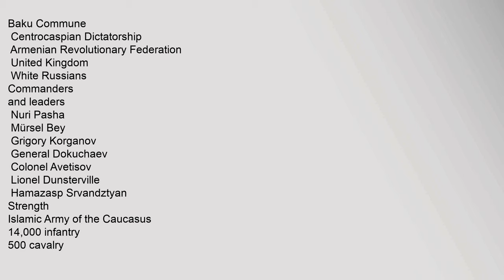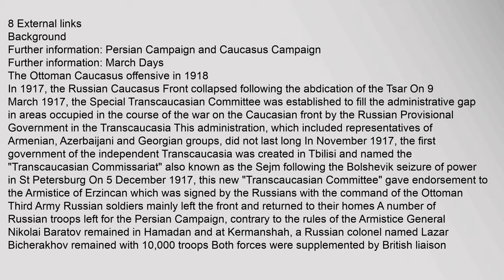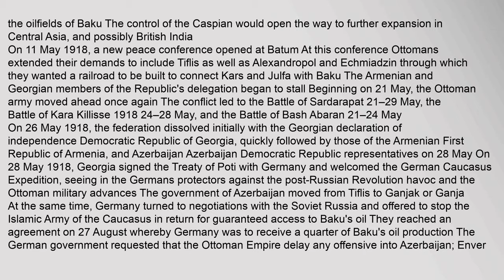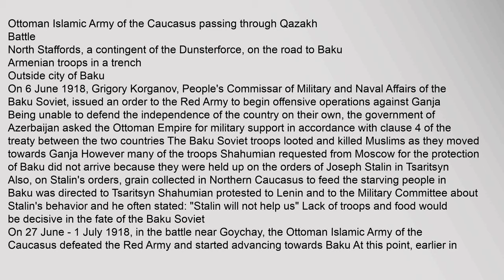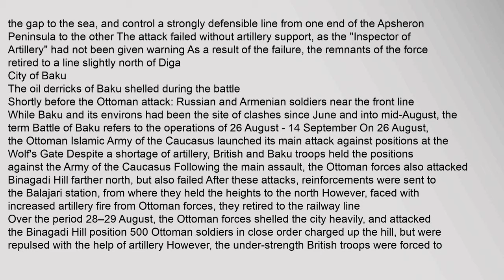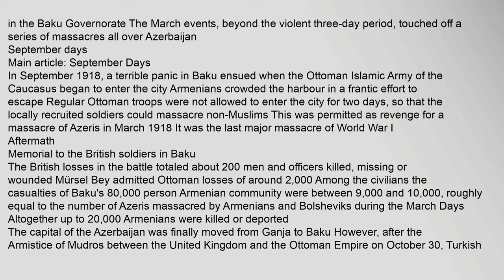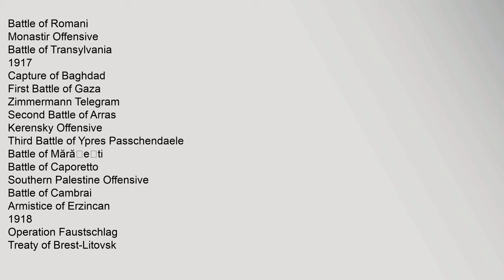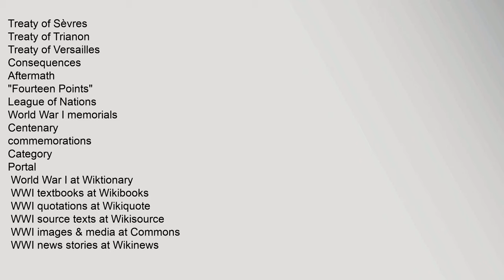Battle of Baku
Baku,Commune
,Centrocaspian,Dictatorship
,Armenian,Revolutionary,Federation
,United,Kingdom
,White,Russians
Commanders,and,leaders
,Nuri,Pasha
,Mürsel,Bey
,Grigory,Korganov
,General,Dokuchaev2
,Colonel,Avetisov1
,Lionel,Dunsterville
,Hamazasp,Srvandztyan3
Strength
1Islamic,Army,of,the,Caucasus
14,000,infantry
500,cavalry
40,guns1
,6,000,regulars
,Baku,Army
6,0001to,9,151,infantry4
40,guns1
,Dunsterforce
1,000,infantry
1,artillery,battery
1,machine,gun,section
3,armored,cars
2,Martinsyde,G100,planes1
,Bicherakhov,detachment
6001
Casualties,and,losses
Total:,2,0001
,Baku,Army:
,British,Empire:
2001
v
e
Caucasus,Campaign
Bergmann,Offensive
Sarikamish
Ardahan
Van
Manzikert
Kara,Killisse
Erzurum,Offensive
Trebizond
Bitlis
Erzincan
German,Expedition
Sardarabad
Abaran
Karakilisa
Baku
Associated,articles
Dunsterforce
Norperforce
v
e
Southern,Front
of,the,Russian,Civil,War
Kharkiv,1917
Kiev,1918
Transcaucasia
Baku,1918
Donbass-Don
Kuban1
Steppe,March
Iassy-Don
Crimea,1918
Kuban2
Tsaritsyn